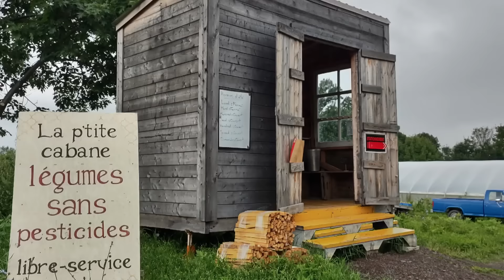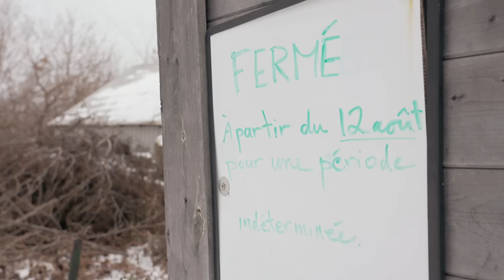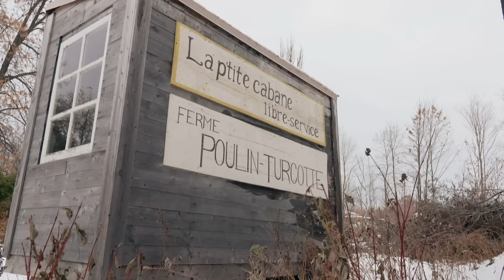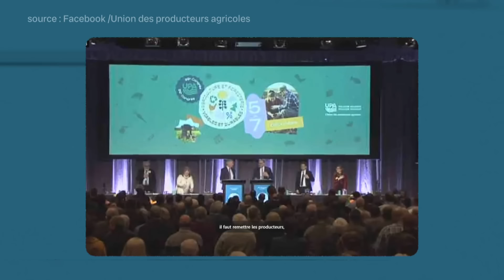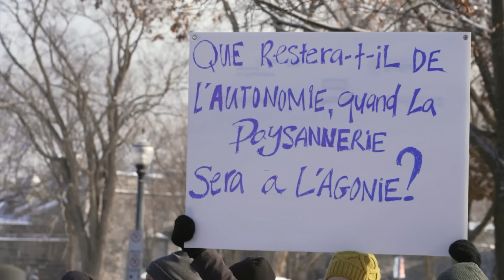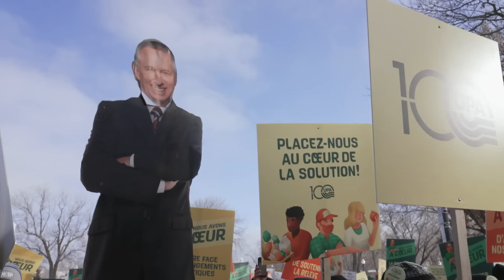Abandonner l'agriculture à regret | La semaine verte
Plusieurs agriculteurs le dénoncent haut et fort; ils ont de plus en plus de difficultés à joindre les deux bouts. Ils déplorent, entre autres, que de plus en plus d’entre eux doivent prendre un travail à l’extérieur de la ferme. Et dans certains cas, se résoudre à mettre la clé dans la porte.

[3 de 3 reportages sur la fatigue des producteurs maraîchers]

0:00 - Introduction
0:19 - Reportage

journaliste : Julie Vaillancourt
réalisateur : Mathieu Quintal